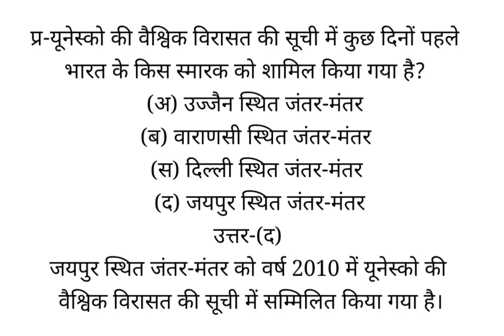यूनेस्को की वैश्विक विरासत की सूची में कुछ दिनों पहले भारत के किस स्मारक को शामिल किया गया है?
(अ) उज्जैन स्थित जंतर-मंतर
   (ब) वाराणसी स्थित जंतर-मंतर
    (स) दिल्ली स्थित जंतर-मंतर
    (द) जयपुर स्थित जंतर-मंतर
जयपुर स्थित जंतर-मंतर को वर्ष 2010 में यूनेस्को की वैश्विक विरासत की सूची में सम्मिलित किया गया है।